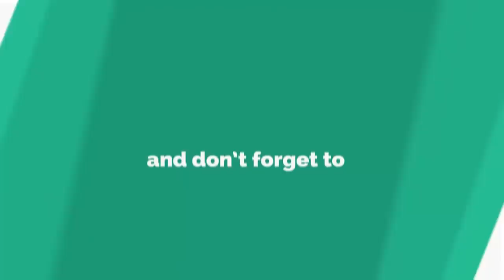Bashir Paya Farosh | Siri Paya | Peshawari Paya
Address: Qisa Khwani Pusht Bazzar Peshawar